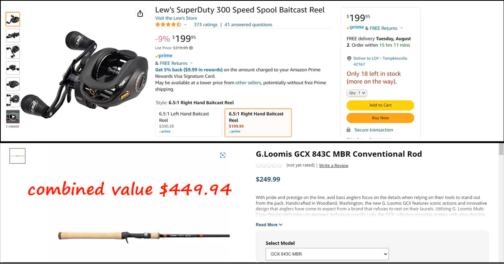My MOST VALUABLE Find Yet! – Scuba Diving DALE HOLLOW LAKE (Episode 363)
In this video I find the most valuable thing I have ever pulled from Dale Hollow Lake. Included in this video, is that find and a lot of fishing-related clips for you anglers out there.

MY DIVE EQUIPMENT
Oceanic Atmos (BCD)
Oceanic Pro Plus 4.0 Console Computer
Mares Puck Pro Plus Dive Computer Wrist Watch
Mares Puck Service Parts and Accessories
Mares Puck Battery Kit
Cressi Scuba Diving Fins - Reactive Open Heel with Bungee Strap - Reaction EBS
Zeagle Scope Dual Lens Mask
Atomic Aquatics B2 Regulator, Black
Lemorecn (16 Sizes) Mens Wetsuits Jumpsuit Neoprene 3/2mm and 5/4mm Full Body Diving Suit for Men
GoPro HERO8 Black E-Commerce Packaging - Waterproof Digital Action Camera with Touch Screen 4K HD Video 12MP Photos Live Streaming Stabilization
Waterproof Floating Hand Grip Compatible with GoPro Hero 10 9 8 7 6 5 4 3+ 2 1 Session Black Silver Camera Handler & Handle Mount Accessories Kit for Water Sport and Action Cameras (Yellow)
SanDisk 64GB Extreme PRO SDXC UHS-I Card
FitStill 60M Waterproof Case for GoPro Hero 8 Black
Genwiss Dive Light, Diving Flashlight Underwater Lights Scuba Diving Flashlight, 1000 Lumens Underwater 80M